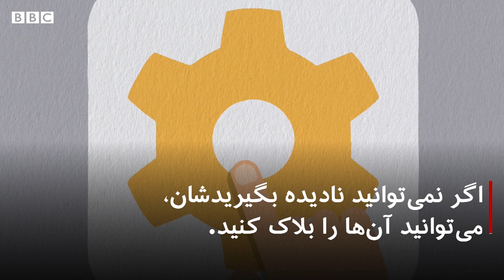بازاریابی هدفمند چیست؟ اخبار جعلی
بازاریابی هدفمند چیست و چطور سیاستمداران و شرکتهای تبلیغاتی ما را هدف میگیرند؟

از اسباببازی حیوانات خانگی گرفته تا رستوران و کافه، تا به حال فکر کردهاید چطور این تبلیغات آنلاین ما را انتخاب میکنند؟
تمام اینها بخشی از شبکه بازاریابی است که بر اساس مجموعه اطلاعاتی که شبکههای اجتماعی و وبسایتها از ما جمعآوری کردهاند ساخته شده.
سیاستمداران بیش از پیش از این تکنیک در انتخابات در استفاده میکنند.
ببینید چطور میتوان از آن جلوگیری کرد.